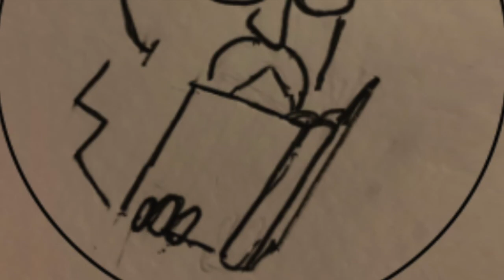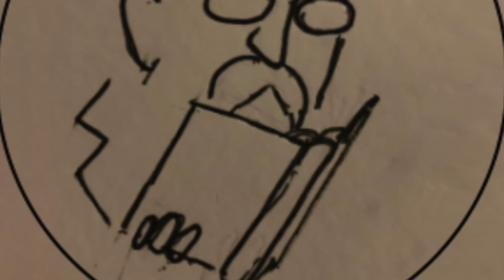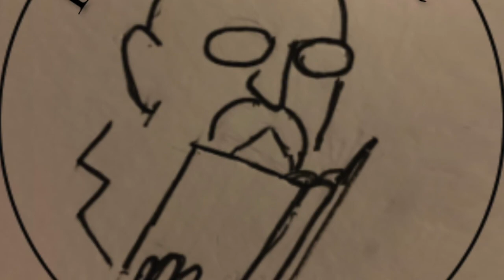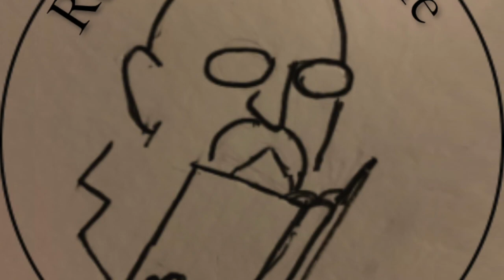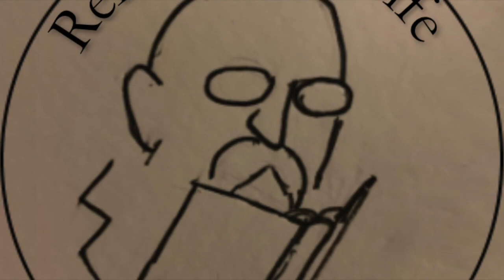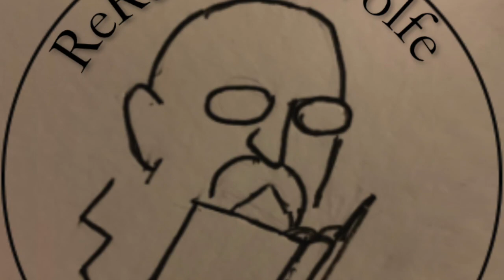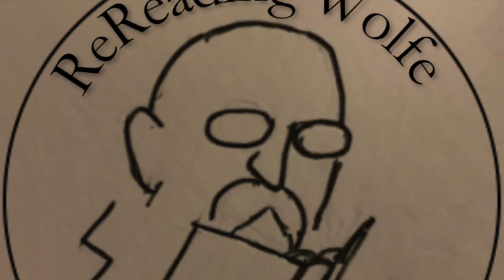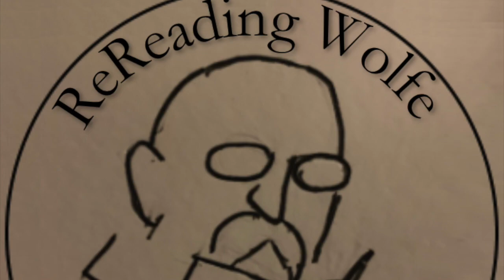Rereading Wolfe Podcast Vol 1:29 Agilus - The Book of the New Sun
Severian visits Agilus in prison. Agia draws... what? A face? A map? A symbol?

If some episodes are blocked at your location, you can hear all the episodes on at the podbean site (click the show notes link) or use your favorite podcast player.